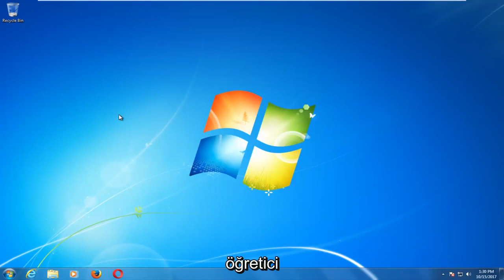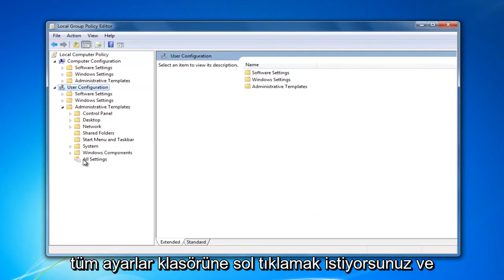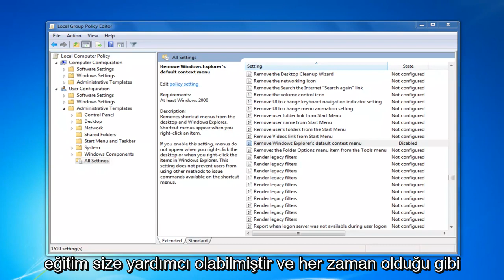Windows'da Sağ Tıklama Çalışmıyor Sorununun Çözümleri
Fare işaretçiniz için sağ tıklamanız düzgün çalışmıyorsa, umarım bu eğitim sorununuzu çözebilir.

Bu eğitimde aşağıdaki endişeler ele alınacaktır:
Windows 7 çalışmıyor sağ tıklayın
sağ tıklama dizüstü bilgisayarda çalışmıyor
farede sağ tıklama çalışmıyor
sağ tıklama çalışmıyor